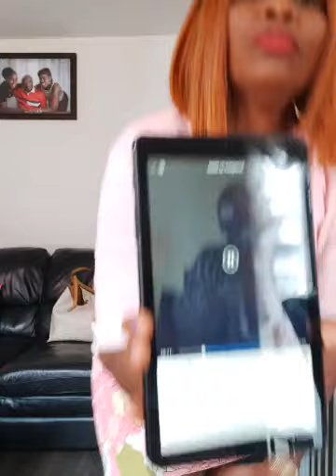LE BUZZ NOURRIT DES BLOGUEURS, Taguez moi LawsonCréa